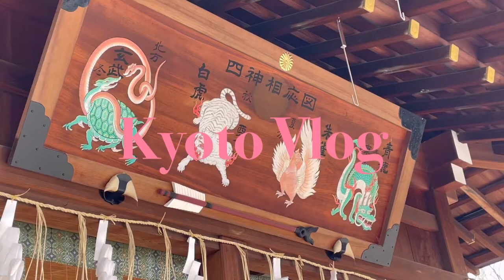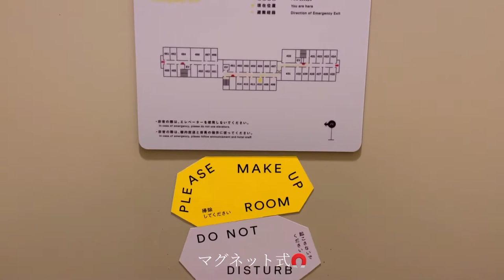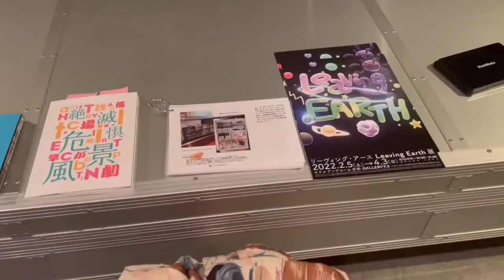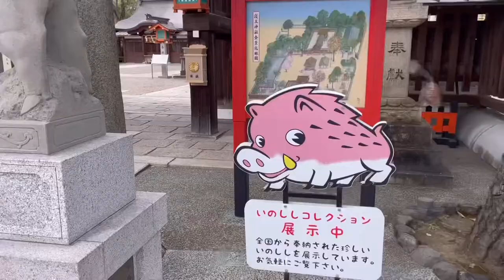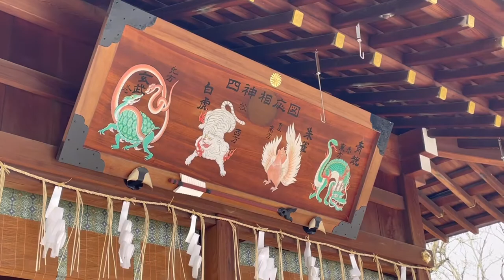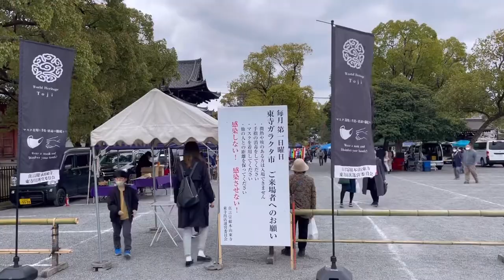(Eng) Kyoto Vlog /ステイケーション/カフェ/京都御苑の桜/護王神社/東寺ガラクタ市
地元民による京都vlogです。
気になってたホテルでのステイケーション、美味しいガレット、東寺のガラクタ市などなど。

Kyoto vlog by local.
Staycation at hotel, delicious galette, Flea market Garakuta-ichi of Toji temple, etc!

📍東寺ガラクタ市(Flea market Garakuta-ichi of Toji temple)